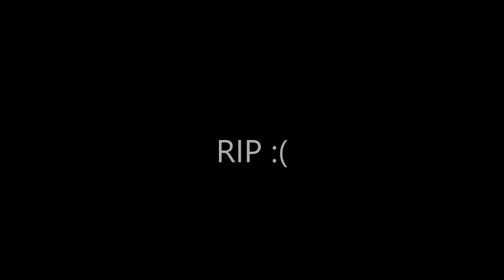LA Chargers vs Jacksonville Jaguars (2017) GW filed goal (Titanic Music)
Me cry